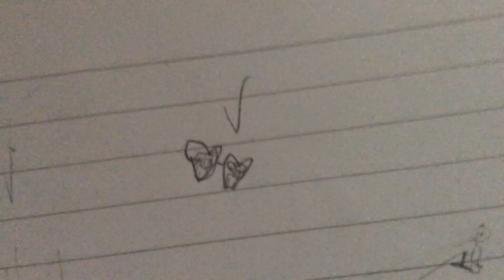Me approving a drawn love locket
Not the medicine sweet just this.